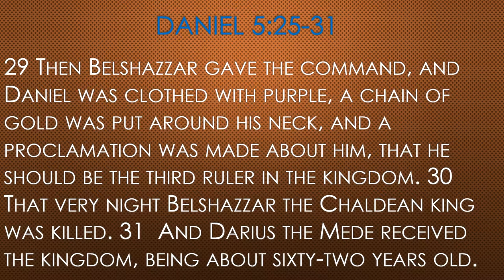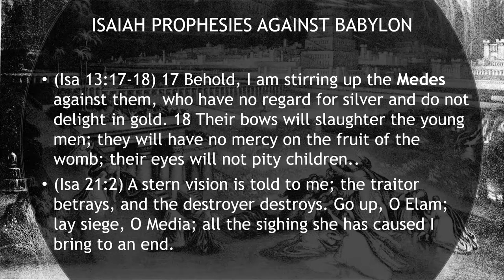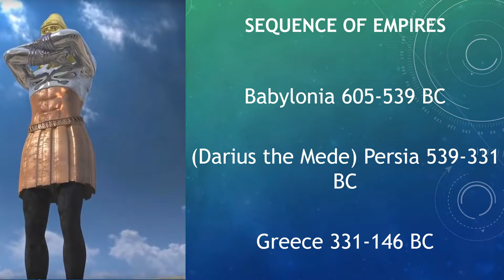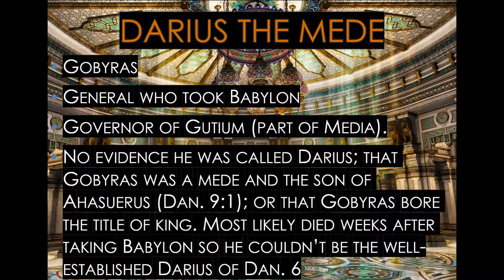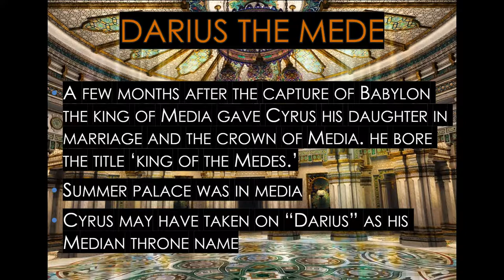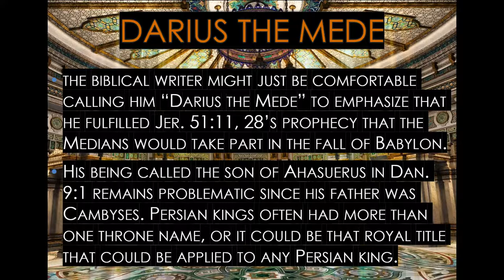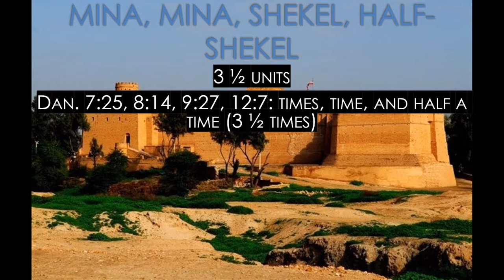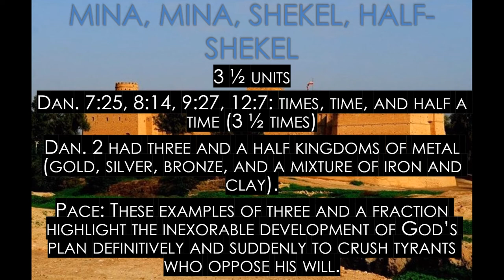Daniel 5 Who is Darius the Mede?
A historically controversial figure takes over the Babylonian Empire. But who is he and what does the writing on the wall have to do with it?